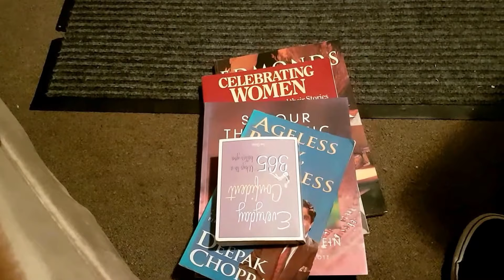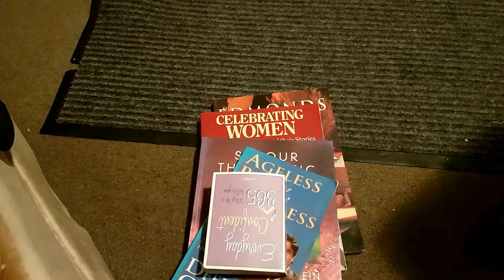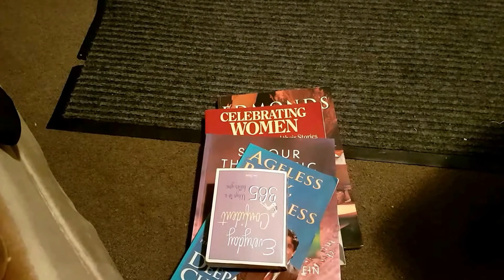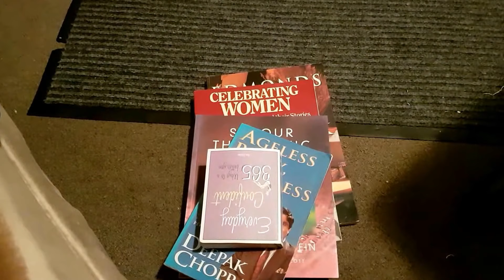Over 50s reading and loving it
Just scored some really good reading books will share with you,  just some of the key pieces of each book,